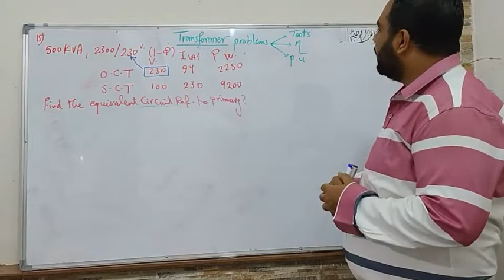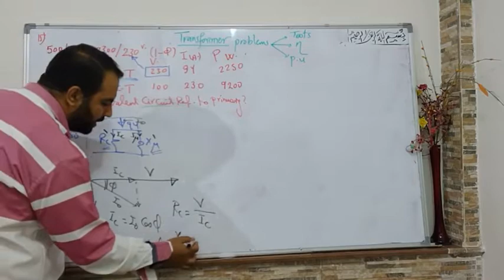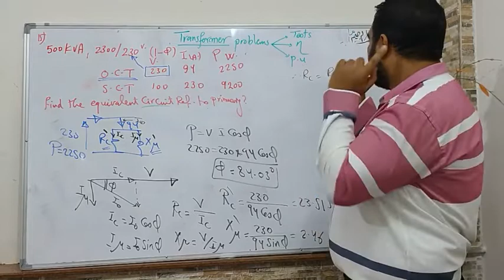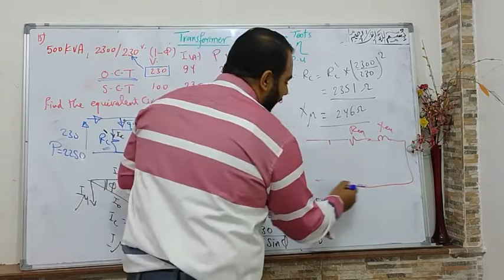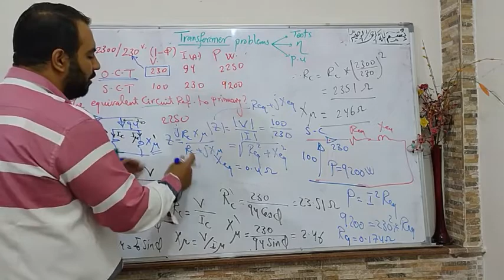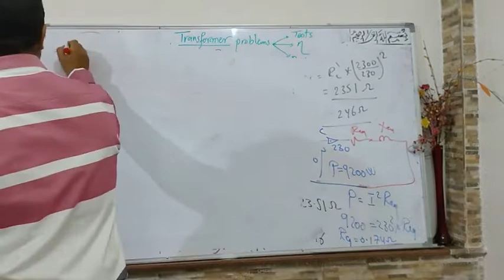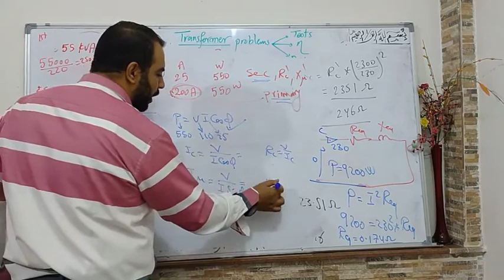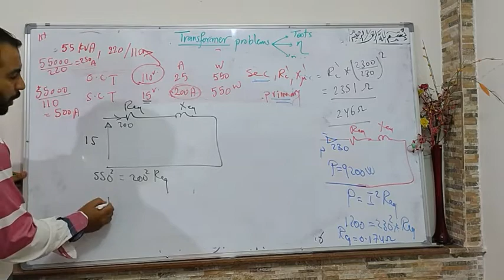Lecture Machines problems only Part 1/2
محاضرة  في مادة  الالات الكهربية تقديم د طارق البغدادي
introduction lecture in Electric Machines introduced by Dr. Tarek A. Boghdady (Tarek El Boghdady)